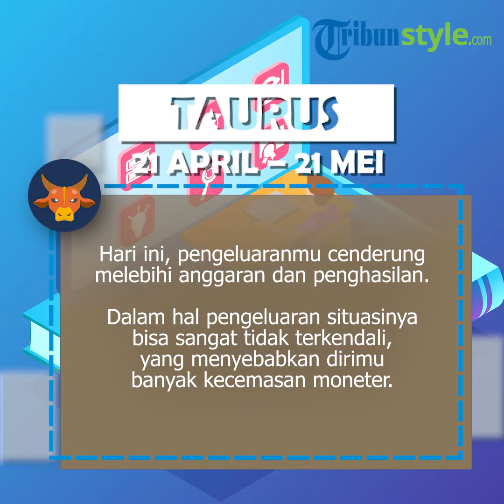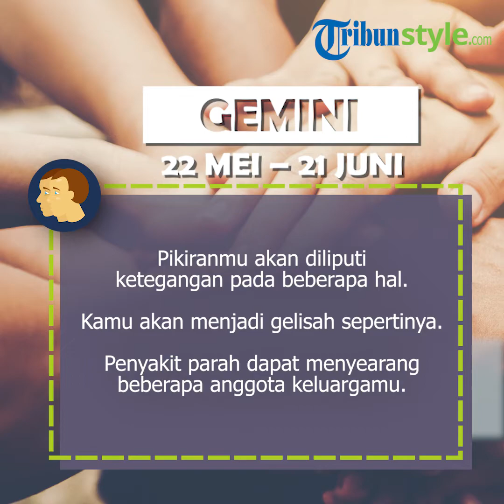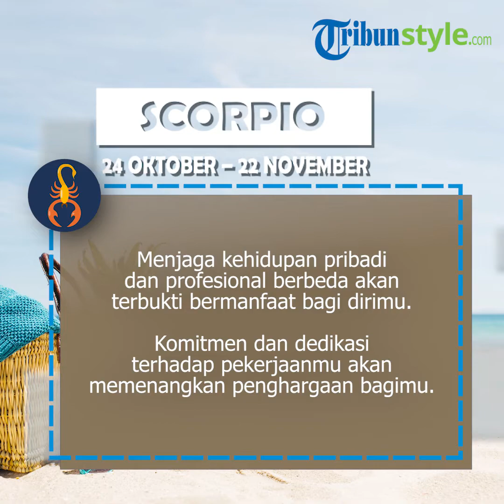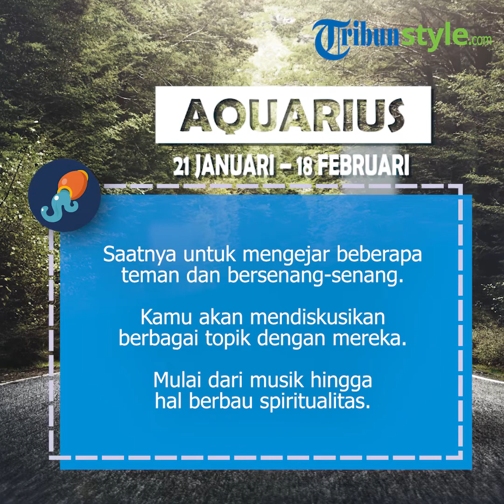Ramalan Zodiak Sabtu 21 Maret 2020 Taurus Cenderung Boros, Sagitarius Tetap Waspada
TRIBUNSTYLE.COM - Simak ramalan zodiak besok Sabtu 21 Maret 2020, menurut ramalan: Taurus cenderung boros, Sagitarius penuh suka cita.

Menurut ramalan zodiak besok Sabtu 21 Maret 2020, beberapa zodiak tidak memiliki hari menyengkan, tapi juga ada yang alami hari terbaik.

Inilah ramalan zodiak besok Sabtu 21 Maret 2020 berikut seperti dilansir TribunStyle.com dari Ganeshaspeaks.com:

Baca selengkapnya: